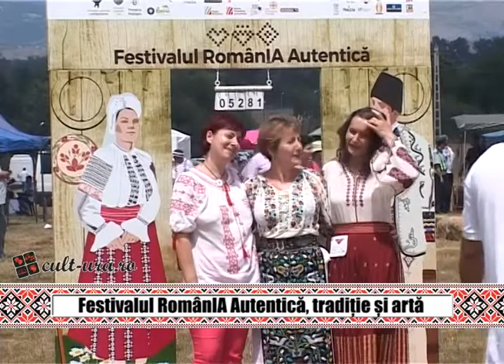Festivalul RomânIA Autentică, tradiție și artă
A doua ediție a Festivalului „RomânIA Autentică”, eveniment organizat la Hobița, comuna Peștișani, a reunit mii de iubitori ai valorilor tradiționale românești. Aici au avut loc spectacole, vânzare de articole vestimentare populare, dar și o expoziție inedită cu ii  vechi de mai bine de o sută de ani. Festivalul a fost organizat anul acesta în județul Gorj, dar și la Iași.